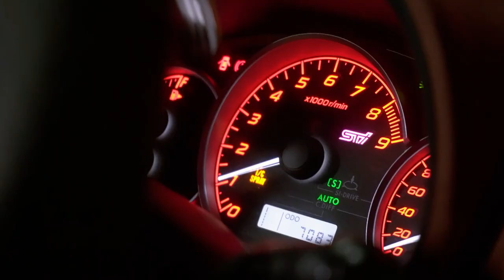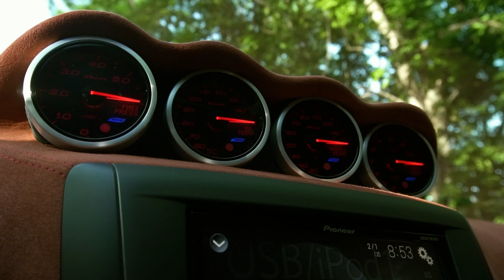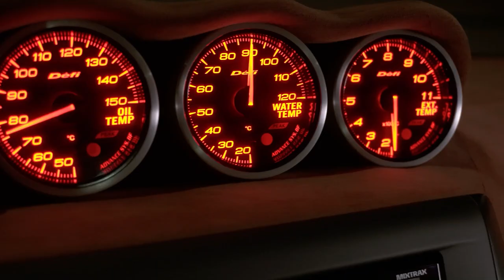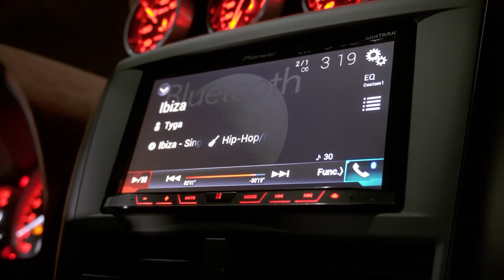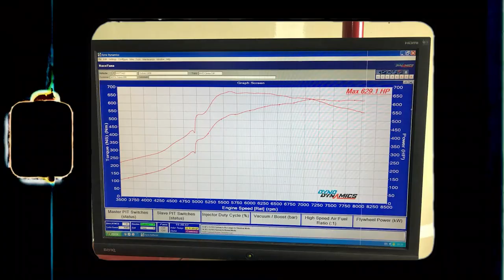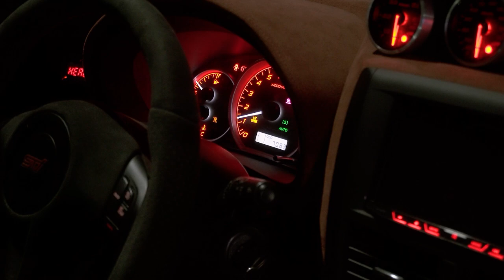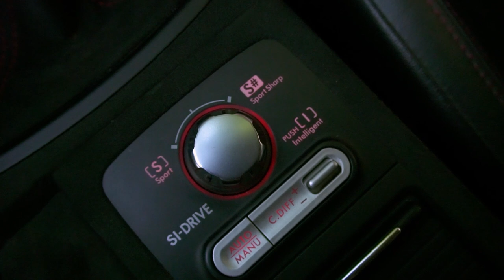Subaru Impreza WRX STI Spec-C GRB, частичка Японии в Алматы!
Автомобиль с безумно длинным названием:
Subaru Impreza World Rally eXtreme Subaru Tecnica International SPECification Challenge, редкий, доработанный, противоречивый, у нас на обзоре!

Specifications
Engine Subaru EJ253 Block Set /Stainless Steel 10mm Pins &
CNC’d Cast Closed Deck Plates
Displacement 2597cc
Bore × Stroke ø99.75×79mm
Heads JDM GRB Dual AVCS Spec C 2.0L Hybrid, Ported &
Polished, Valve Seats +1mm, Valve Job, IAG-Spec Alloy
Fire-Lock Rings
Combustion Chamber Volume 48cc
Boost Pressure 2.5kg/cm2
Weight 1315kg

Engine Parts
Engine Block Block Set Subaru EJ253 Block Set /Stainless Steel 10mm Pins & CNC’d Cast
Closed Deck Plates, Torque Plate Decked, Pinned + Line Honed
Pistons Carrillo Forged Aluminium Pistons & Ring Kit EJ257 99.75mm
Ceramic Crown & Moly Dry Film Skirt Coating
Wrist Pins Carrillo Pro+ Wrist Pin Upgrade
Connecting Rods Carrillo Pro-H Connecting Rods EJ257
Rod Bolts 3/8" CARR Bolts
Main Bearings ACL Race Main Bearing Set STD P5
Rod Bearings ACL Race Rod Bearings STD 52mm
Crankshaft Subaru Hardened & Heat Treated Crankshaft EJ257 VA 2016
Timing Belt Tomei Strengthened Kevlar Timing Belt
Timing Belt Guide Tomei Timing Belt Guide
Head Studs IAG Performance / ARP 14mm Custom Head Stud Set
Head Gaskets IAG Performance Fire-Lock 2.5L Head Gaskets .051 for 14mm Studs
O-Rings IAG-Spec Alloy Fire-Lock Rings
Case Bolts ARP Hardened Block Case Bolts
Main Pins 10mm Stainless Steel Main Pins
Gasket & Seal Subaru GRB 2013+ Gasket & Seal Set
Engine Mounts Cusco Engine Mounts Set
Engine Heads Heads JDM GRB Dual AVCS Spec C 2.0L Hybrid Chamber, Ported &
Polished, Valve Seats +1mm, Valve Job
Camshafts GSC Power-Division Camshafts S2 Grind
Intake Valves Ferrea Competition Plus Intake Valves 37mm +1mm
Exhaust Valves Ferrea Competition Plus Exhaust Valves 33mm +1mm
Valve Locks Ferrea Valve Locks Keepers
Intake Valve Guides Ferrea Intake Valve Guides O/S
Exhaust Valve Guides Ferrea Exhaust Valve Guides O/S
Retainers Ferrea Titanium Retainers
Valve Springs Ferrea Dual Valve Springs Endurance
Spring Seat Locators Ferrea Spring Seat Locators
Intake Valve Seals Ferrea Intake Valve Seals
Exhaust Valve Seals Ferrea Exhaust Valve Seals
Air Pump Delete Tomioka Racing Air Pump Block Off Plates
Cam Gears Custom Dual AVCS Sliding Type Adjustable Cam Sprockets,
Strengthened Body, Custom Oil Seals
Spark Plugs HKS Super Fire Racing M Series Plugs 2 Step Colder
Cooling
Systems
Radiator Koyo Racing Thick Core Aluminum Radiator
Caps Koyo 1.3 Bar High Pressure Radiator Caps Hyper Red
Fan Shroud AGP Aluminum Fan Shroud /W 2x12” SPAL Fans
Hoses PERRIN Performance Radiator Hose Kit
Shroud PERRIN Performance Radiator Shroud
Brackets PERRIN Performance Upper Radiator Brackets Kit
Oil Cooler PERRIN Performance Custom Big Core Oil Cooler Kit /W
Thermostat
Intake Manifold
Spacers
AGP Phenolic Thermal Manifold Spacer Set - 4mm
Oil System Oil Pump Subaru 11mm Oil Pump GRB 2013+ Custom Ported
Oil Pickup Killer B Motorsport Ultimate Oil Pickup
Oil Baffle Killer B Motorsport Oil Baffle Windage Tray
Oil Cap COBB Tuning Billet Oil Cap
Air Oil Separator PERRIN Performance Air Oil Separator
Fuel System Fuel Rails Kit PERRIN Performance Top Feed Fuel Rail Kit 2015 STI
Fuel Regulator PERRIN Performance Adjustable Fuel Pressure Regulator
Hoses & Fittings Aeroquip Performance -06AN StartLite Racing Hose, Fragola
Performance Sport-Crimp Series Fittings
Injectors COBB Tuning Fuel Injectors Top Feed 1300cc
WMI System Aquamist HFS3-v3.1 Water Meth Injection System
Anti-Surge Tank Process West 2.4L Double DeatschWerks DW300 Pumps Anti-Surge
Fuel System
In-Tank Fuel Pump DeatschWerks DW65c Series Fuel Pump w/ Install Kit
Turbo System Exhaust Manifold Tomei Expreme Twin Scroll Exhaust Manifold Hi-Power
Uppipe AGP Designed Custom 1.5 Scroll Uppipe
Blow Off Tial Q Blow Off Valve Black
Wastegate Tial MV-R Wastegate 44mm Black
Intercooler PERRIN Performance Front Mount Intercooler Black W/ Bumper
Beam
Boost Solenoid PERRIN Performance EBCS Pro
Turbocharger Precision GEN2 PT6266 CEA® /W Ported S Compressor Red
Wrinkle Cover & Ceramic Coated Stainless Steel .82 A/R V-Band
Turbine Housing
Oil Feed Line Custom -03AN PTFE Oil Feed Line
MAP Sensor PERRIN Performance 4 Bar MAP Sensor
Heat Wrap PTP Turbo Blankets Heat Wrap Lava
Turbo Blanket PTP Turbo Blankets Turbo Blanket T3 Lava
Catback AGP Designed Catback with Vacuum Valves
Pipes AGP Designed Custom Stainless Steel FMIC Pipes Powdercoated
Wrinkle Red
Intake AGP 4” Cold Air Intake